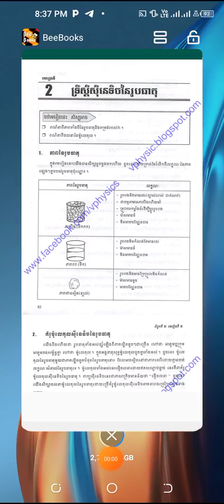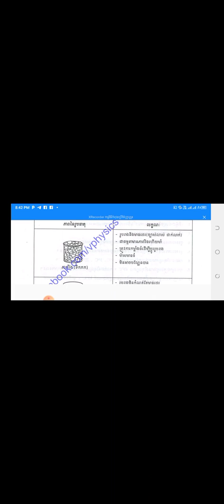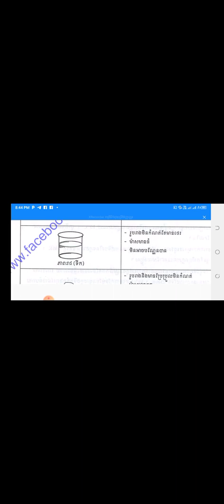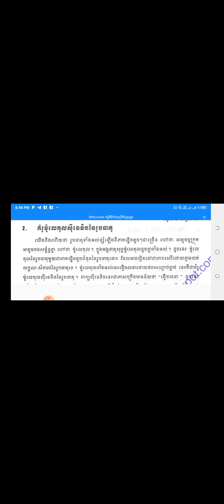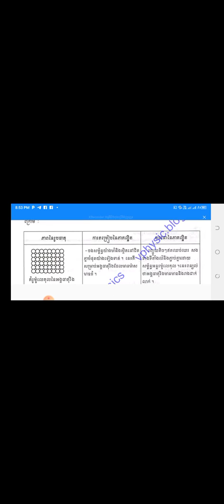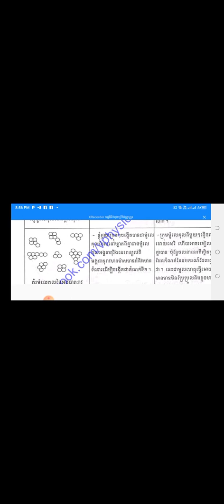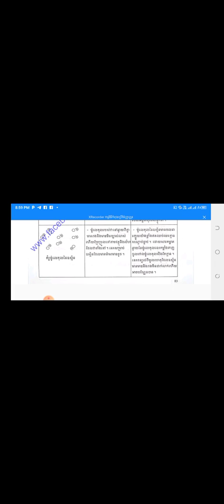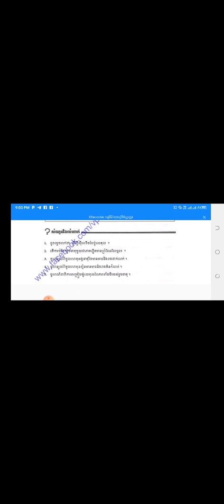មេរៀនទី២ ទ្រឹស្តីស៊ីនេទិចនៃរូបធាតុ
សូមកត់ត្រាចំណុចសំខាន់ៗ